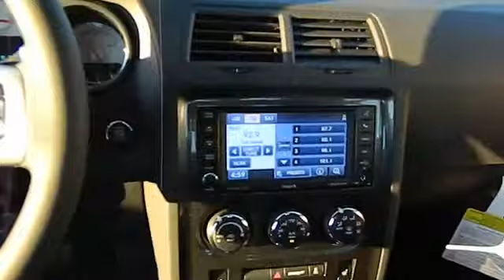2013 Dodge Challenger - SXT Buford Athens Duluth Gainesville Buford GA P9927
2013 Dodge Challenger